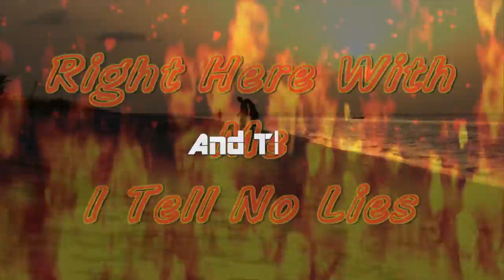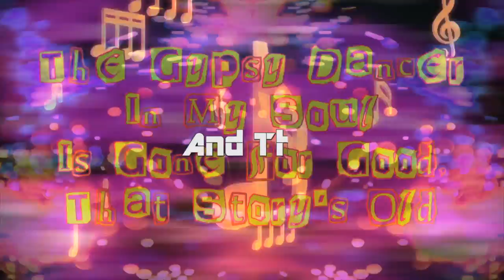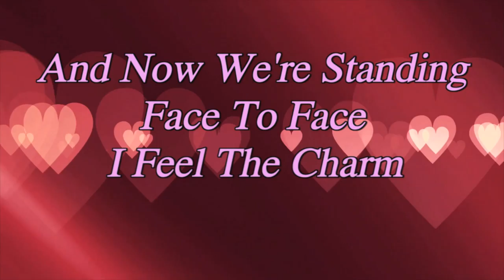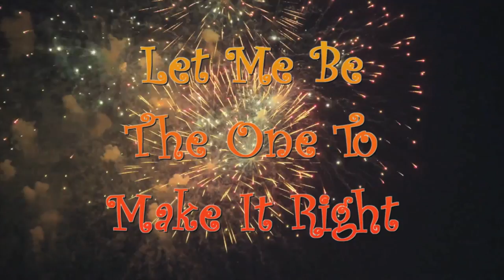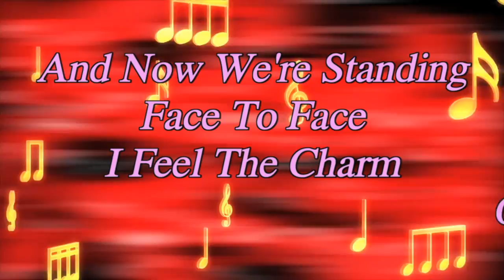PAMALA STANLEY - Official Lyric Video - This Is Hot 2014 - Original Recipe Mix Edit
Get ready to hit the dance floor like you haven't in years!
THIS IS HOT!
ALL DANCING!  ~~~ ALL SINGING! ~~~ ALL DIVA ATTITUDE! ~~~ NO AUTOTUNE!

OUT NOW!  Mixes by Rick Gianatos, Rinaldo Montezz, and Darren Burgos!  Produced by Pamala Stanley and Rick Gianatos.  Being released on Rick's label, Altair Records/RGP.  Available at all legal download sites.

https:\\PalamaStanley.com
and
https:\\RGPENTERTAINMENTGROUPINC.COM